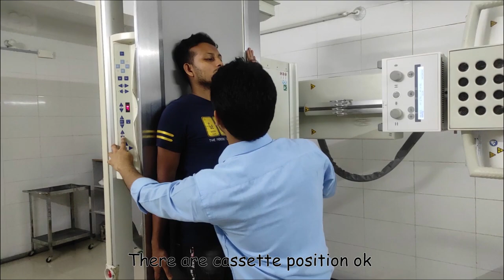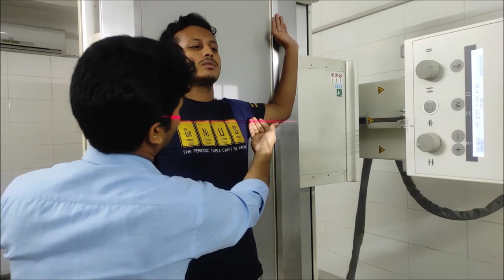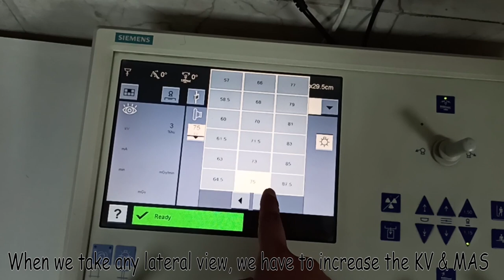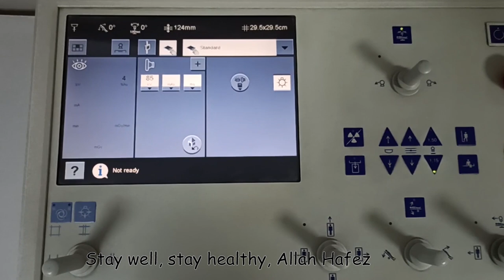Technique of Scapula views (Ep-55) |X-ray collar bone | Scapula ap & lateral view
The scapula or shoulder blade, is a large triangular shaped bone that lies in the upper back .The bone is surrounded and supported by a complex system of muscles that work together to help you move your arm.